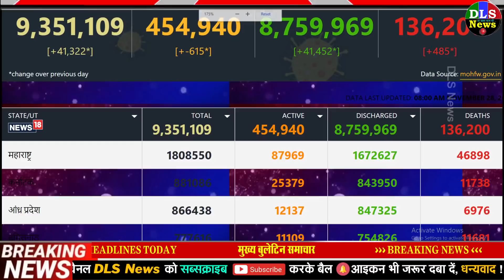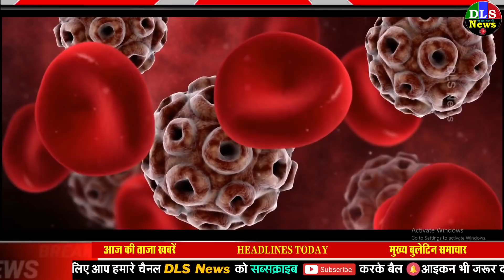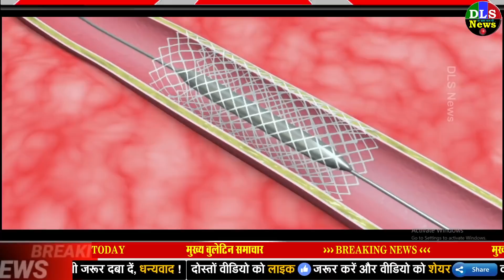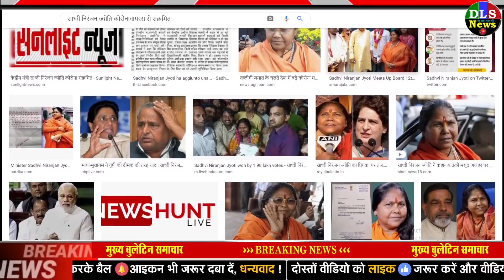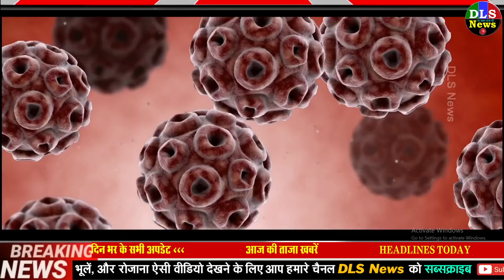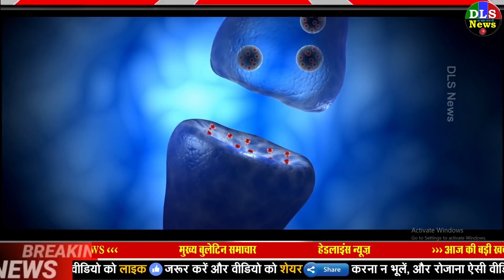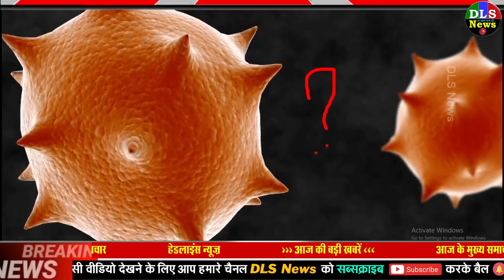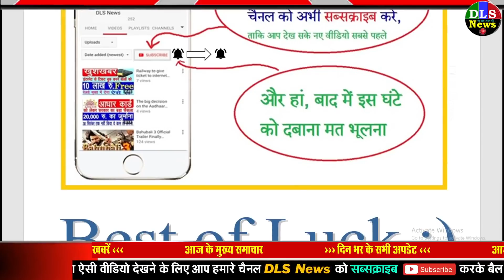कोरोना की आज की 10 बड़ी ख़बरें - लॉकडाउन, वायरस PM Modi breaking news dls news Corona 28 NOVEMBER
CORONA NEWS 28 NOVEMBER 2

कोरोना की आज की 10 बड़ी ख़बरें - लॉकडाउन, वायरस PM Modi breaking news dls news Corona 27 NOVEMBER

11/27/2020 DLS News Today Breaking News | DLS News aaj ki taja khabar
1. drinking water can prevent corona infection: Reduce Corona Risk: बचाव की गारंटी तो कुछ भी नहीं है लेकिन कोरोना का रिस्क बेहद कम कर देती है यह एक चीज - drinking lots of water can reduce your risk of coronavirus infection | Navbharat Times
2. 80 percent people are not wearing masks and rest have masks hanging on to their jaw says SC over death of 5 patients due to a fire at a COVID19 hospital in Rajkot - 80% लोग नहीं पहन रहे मास्क, बाकी के जबड़ों पर लटक रहे फेस कवर- कोरोना संकट के बीच लापरवाही पर SC नाराज - Jansatta
3. Corona Virus Supreme Court Angry Over Centre States Negligence Says People Dont Wearing Mask | कोरोना पर SC सख्त, कहा- हालात बदतर, केंद्र-राज्यों को चिंता नहीं, सिर्फ SOP बना दिया
4. Sputnik V vaccine India: Russian Direct Investment Fund & Hetero to produce 100 million doses per year - रूस कोरोना वायरस टीका अपडेट: भारत में बनेंगी रूसी कोरोना वैक्‍सीन की 10 करोड़ डोज, हेटरो से हो गई डील
5. दुनियाभर में कोरोना महामारी का हाहाकार, पॉजिटिव मामलों की संख्या 6 करोड़ 8 लाख के पार
6. Coronavirus india Updates The number of people recovering from Coronavirus crossed 87 lakh - जंग अभी जारी है: 87 लाख हुए कोरोना से ठीक, फिर भी भारत के सामने है यह बड़ी चिंता, जानें किस राज्य में कैसे हैं हालात
7. India Covid-19 Updates: कोरोना सक्रमितों की संख्या 93 लाख के पार, 24 घंटे में लगभग 500 लोगों ने गवाई जान, जानें कहां कितने मामले - India covid updates in hindi new corona cases found in india last hours with new deaths check here full details - Latest News & Updates in Hindi at India.com Hindi
8. देश में कोरोना मुक्त होने वालों की संख्या 87 लाख के पार, एक्टिव केस 4 लाख 55 हजार
9. Coronavirus live updates: 43,082 new Covid-19 infections push India's tally over 93 lakh | Coronavirus India: देश में पिछले 24 घंटे में कोरोना संक्रमण के 43,082 नए मामले, 492 लोगों ने गंवाई जान - दैनिक भास्कर हिंदी
10. COVID-19 Analytics Centre, कोविड-19 डेटा सेंटर: Interactive coronavirus tracker (कोरोना वायरस ट्रैकर) of cases in India and the world | कोविड-19 एनालिटिक्स सेंटर
11. Coronavirus: decision on any kind of curfew depending on Covid situation, Delhi government tells High Court - दिल्‍ली में कोरोना संक्रमण रोकने के लिए रात के कर्फ्यू पर बिना किसी देरी के फैसला करे केजरीवाल सरकार: हाईकोर्ट | India News in Hindi
12. Corona Update: देश में फिर बढ़ रहा कोरोना का ग्राफ, महाराष्ट्र में 35 दिन बाद फिर रिकॉर्ड केस - Coronavirus latest update Covid 19 death toll today 27 november 2020 Delhi corona tracker state wise covid recovery Corona data india health ministry lbs - AajTak
13. Only 205 ICU Beds With Ventilators Available In Delhi No Beds In 60 Hospitals | दिल्ली: वेंटिलेटर वाले बेड की भारी किल्लत, सिर्फ 205 ICU बेड उपलब्ध, 60 अस्पतालों में कोई बेड खाली नहीं
14. Healthy Diet For Lungs that can help You breathe better in corona virus - कोरोना वायरस में कमजोर फेफड़े ले सकते हैं आपकी जान, ऐसे रखें मजबूत
15. Lucknow Coronavirus News: Now corona test at every toll plaza of Lucknow, health team will be increased
16. Avoid Charging Cash Penalty For Violation Of Covid 19 Guidelines Court Tells AAP Government | दिल्ली हाई कोर्ट का केजरीवाल सरकार को निर्देश, कोरोना दिशा-निर्देशों के उल्लंघन पर नकद जुर्माना वसूलने से बचें
17. side effects of covid vaccine including fever migrane stomach muscle pain may occur after coronavirus vaccine put into body scientists warn see latest corona vaccine update hindi smt | Corona Vaccine लगने के बाद हो सकता है बुखार, माइग्रेन, पेट दर्द समेत अन्य साइड इफेक्ट्स, वैज्ञानिकों ने चेताया
18. Prabhatkhabar/2020-11/ae1bd0b4-41e2-47fc-b3a0-b222b9269b0e/Covid_Vaccine_Side_Effects__Coronavirus_Vaccine_Latest_Update.jpg (1280×720)
19. कोरोना टीका: दिल्ली के राजीव गांधी हॉस्पिटल में बनेगी पहली कोरोना वैक्सीन स्टोरेज फैसिलिटी | ET Hindi
20. कोरोना: हृदय और मधुमेह रोगियों को क्यों है कोविड-19 का ज्यादा खतरा, जानें क्या कहता है शोध - Amar Ujala | DailyHunt